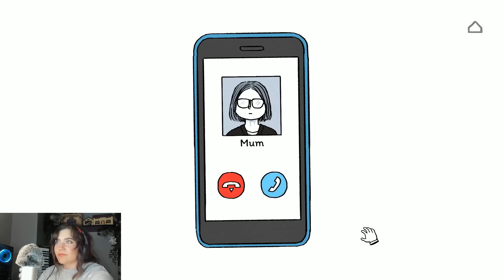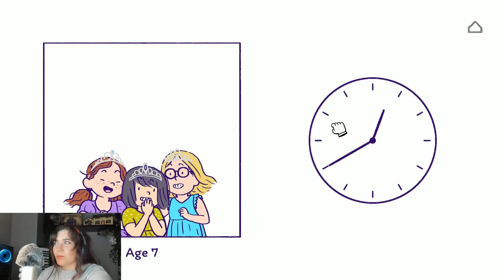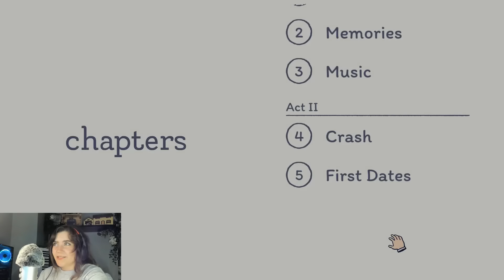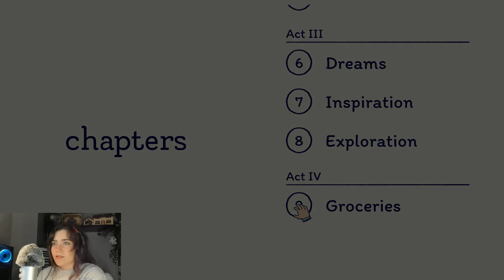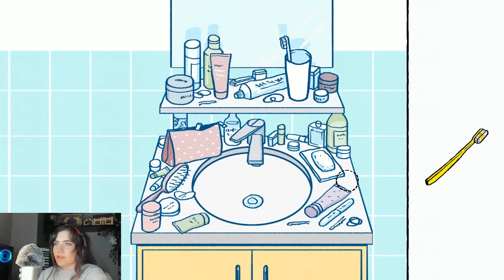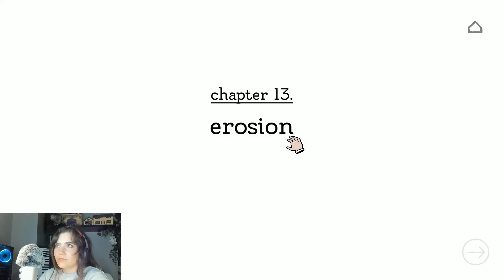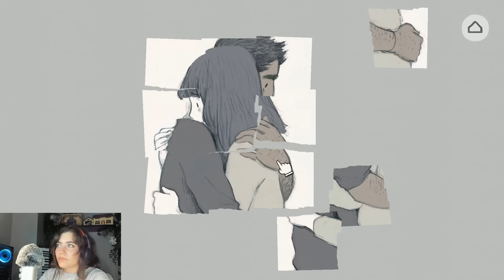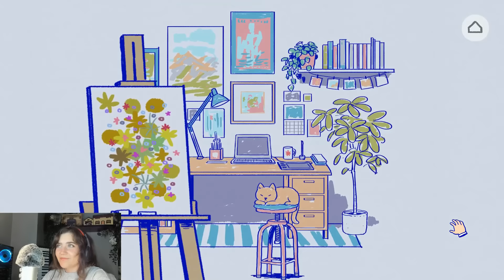Florence full gameplay! ❀ What's lost can always be found! I’m not crying, you’re crying [つ﹏⊂]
The following content may not be suitable for everyone.

GAME ► Florence

My eyes started to leak.. ︵(･_･、)︵